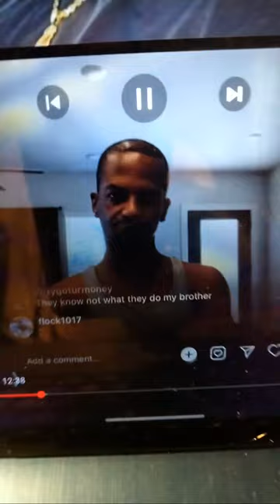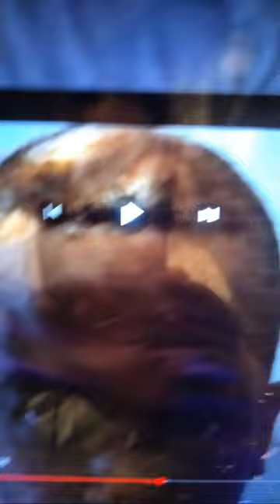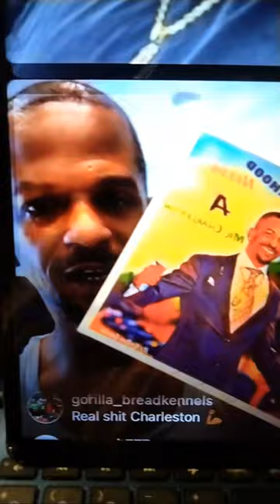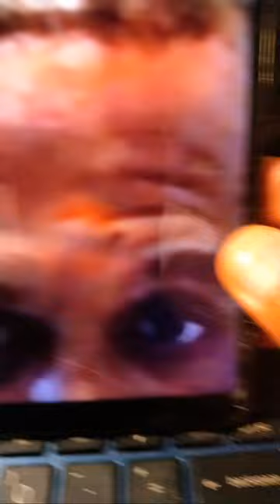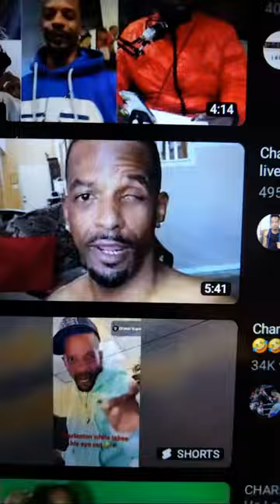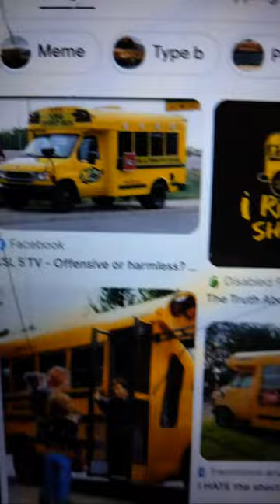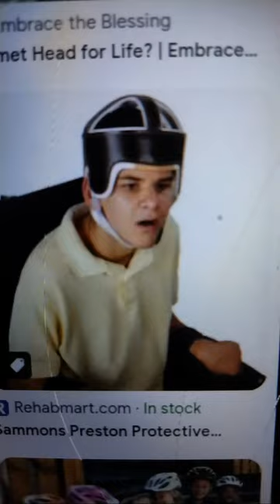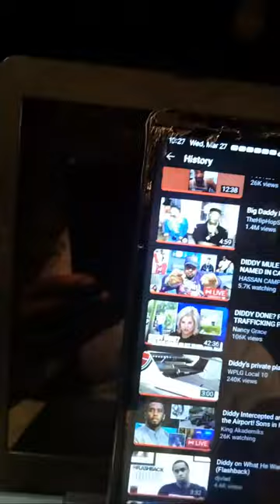Philly Trenches vs Charleston White, Plus Diddy's bandwagon vultures & the hate it's producing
*WARNING*